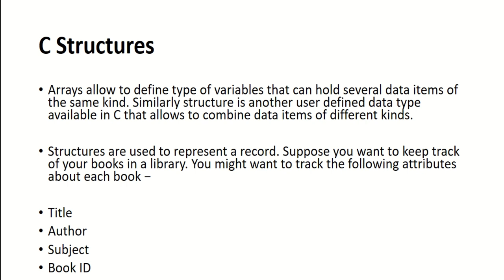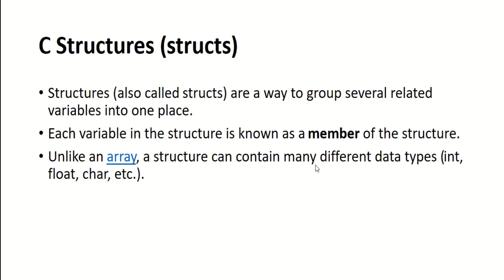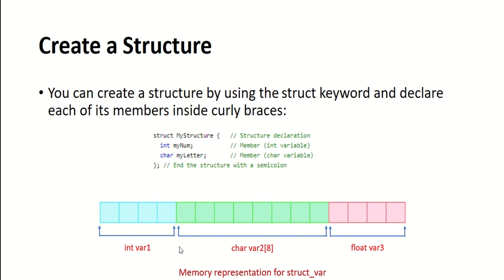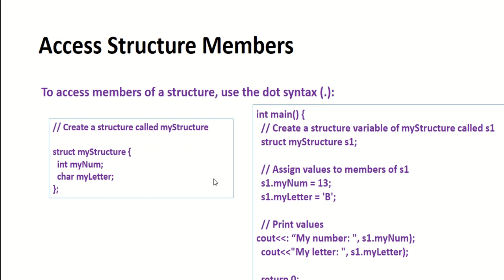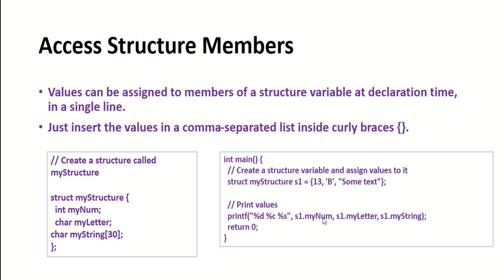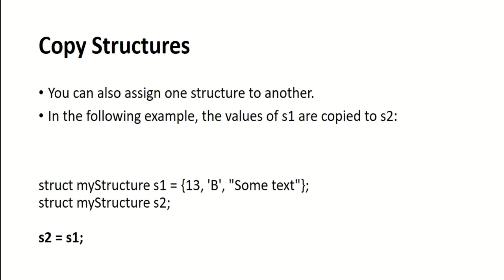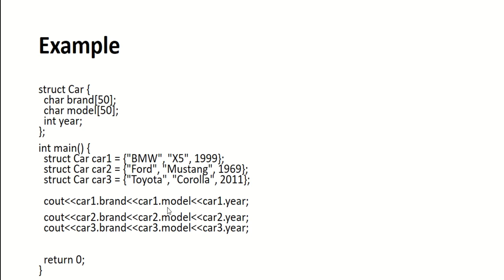Structures in C